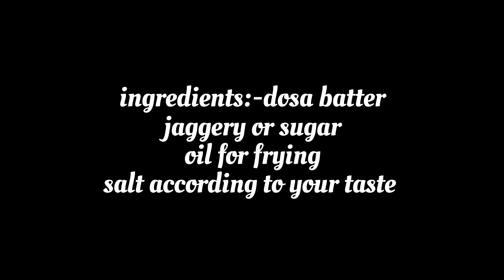Odisha famous dudura pitha..ଓଡ଼ିଶା ପ୍ରସିଦ୍ଧ ଦୁଦୁରା ପିଠା।fried pancake with dosa batter.odia cuisine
Odisha famous dudura pitha recipe.. ଓଡ଼ିଶା ପ୍ରସିଦ୍ଧ ଦୁଦୁରା ପିଠା ତିଆରି ର ରେସିପି।।odisha cuisine.. fried pan cake...
ingredients:-
dosa batter
sugar or jaggery
salt,oil
I hope you liked this recipe
supramita's cook book